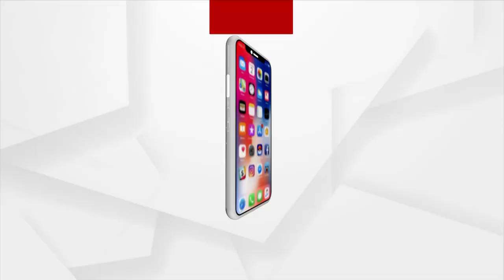Bhakti: Bhabare Bhagabata | EP -394 | Argus News